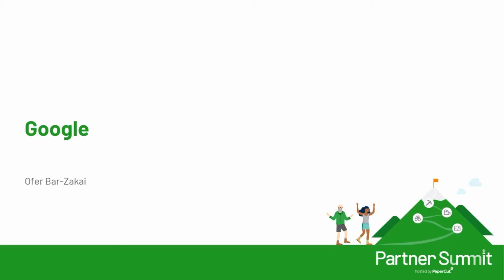ecoprintQ featured in Google Case Study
After deprecating Google Cloud Print, Google was in the market for a new print solution.

“We had basically two options on the table at the time,” says Ofer Bar-Zakai, Engineering and Operations Manager at Google.  “One was to take over the infrastructure for what used to be Google Cloud Print as a public product and make it internalized only. And then we’d have to maintain whatever that infrastructure meant. ”

The other option was a wildcard: either build or buy an alternative. Any printing solution needed to be compatible with Google’s zero trust infrastructure, BeyondCorp. “Google does not rely on direct connections to our own internal infrastructure and we don’t use VPNs,” says Ofer. “So all the printing capabilities need to comply with that BeyondCorp infrastructure.”

“We needed a product that supported our needs, specifically security and infrastructure,” says Ofer.

“Everything had to support BeyondCorp, including printing from the OS itself. We had to support, at the very least, the three major platforms that we have at Google, which is basically Linux, Mac, and Windows.”

“We wanted, if possible, support from mobile devices as well. We wanted the ability to badge in order to collect your prints. But we also wanted the ability for either direct printing or badge pick-up.“

“When we did proof of concept with PaperCut MF, it literally took a matter of days,” says Ofer. “The solution was up and running on a testing GCP domain that we have with whatever instances we needed. It was easy. It was smooth.”

“There are two key elements that PaperCut brought to the table,” says Ofer. The first outcome was the native OS compatibility with Google’s BeyondCorp solution. The second was the ability for a user to press print in Google’s New York office and collect that same print job in their London office after travel.

PaperCut also met Google’s environmental and data sovereignty requirements. “Sustainability is very important to Google nowadays,” says Ofer. “So the idea that we could literally save paper on printing was appealing to us from the get-go.”

“Funnily enough, it’s not only sustainability,”  says Ofer. “If you’re as focused on security as we are, then I think you’ll get what you need from the PaperCut solution.”

“It was kind of a win-win for everyone,” says Ofer. “Everyone likes it. I think it was a great match.”